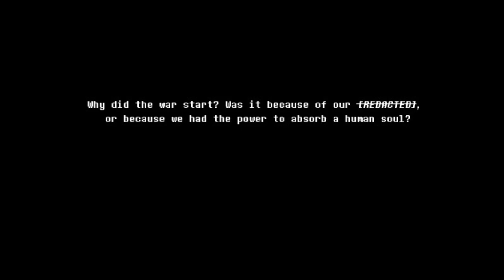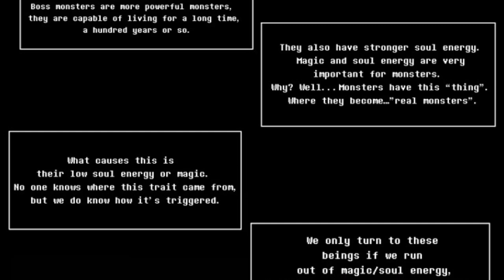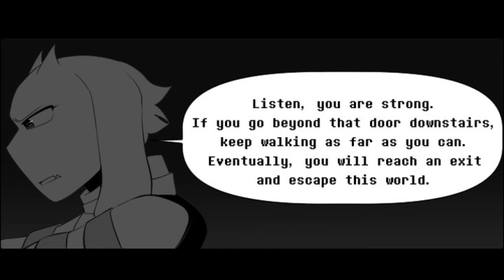A "Real" Monster Encounter | Chromatale Chapter 1 FULL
Comic: Chromatale
It's the OG Undertale story you know and love, but the monster become horrifying beast with the power of their [REDACTED]. When our hero Frisk stumbles upon a journal a new horrifying adventure now awaits them. Join them on their journey through one of the DARKEST version of the underground!